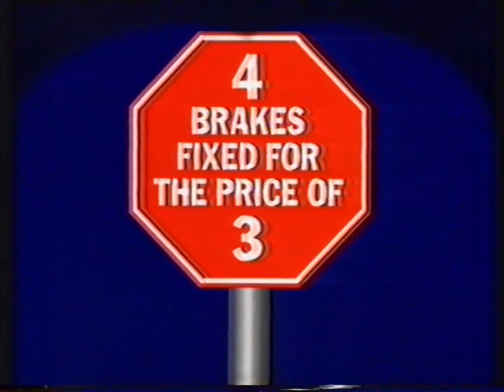Midas (4 Brakes Fixed For The Price Of 3) - 1990 Australian TV Commercial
Recorded during a broadcast of the film 'Beetlejuice' from TCN-9 Sydney on Sunday 4 November 1990 at 8:30pm.